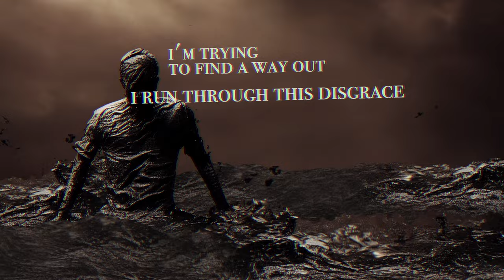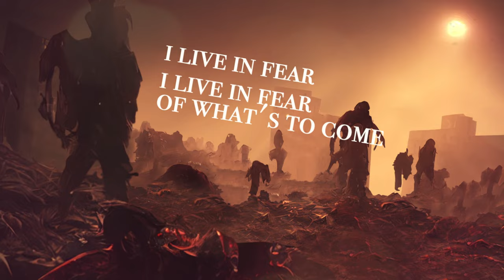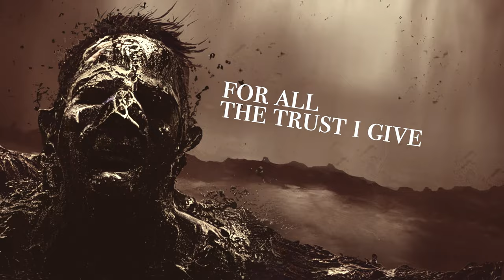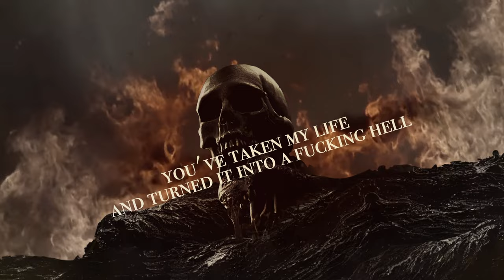HISS FROM THE MOAT - I AM THE DECEIVED [OFFICIAL LYRIC VIDEO] (2022) SW EXCLUSIVE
Album: The Way Out Of Hell
Released: October 28, 2022
Genre: Death Metal
Location: Los Angeles, California

Line-up:
Max Cirelli - Vocals/Guitar
Jack Poli - Guitar
Carlo Cremascoli - Bass
James Payne

Credits:
Produced by Carlo Cremascoli at The Obscure Country Recording Studio
Video by eMedia Contents